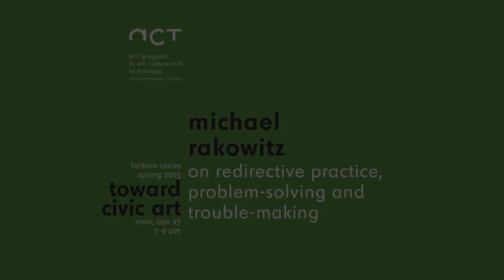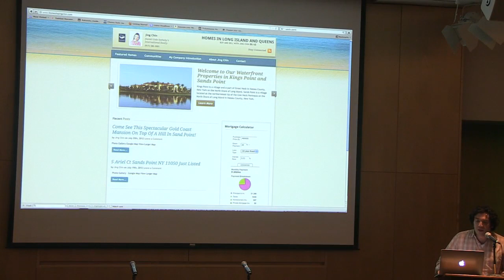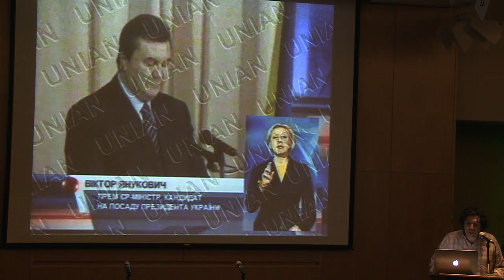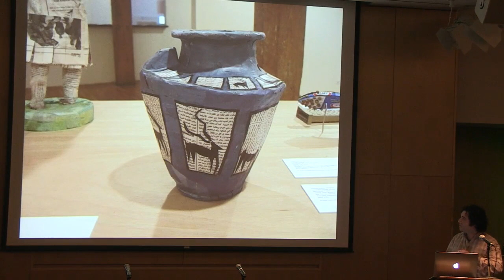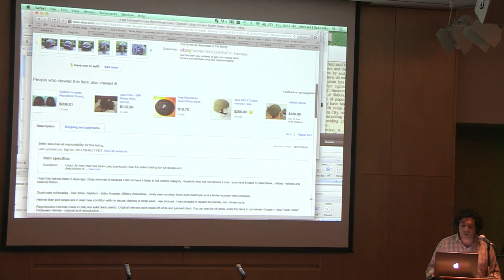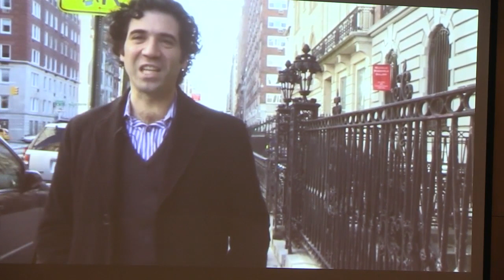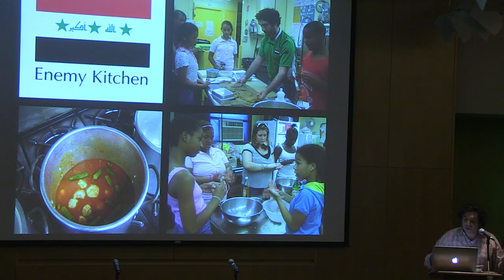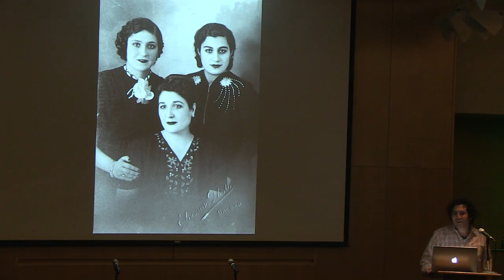Michael Rakowitz, On Redirective Practice, Problem-Solving and Trouble-Making, April 27, 2015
Toward Civic Art
Spring 2015 Lecture Series

Michael Rakowitz
On Redirective Practice, Problem-Solving and Trouble-Making

Artist Michael Rakowitz will discuss his work, in the context of hope and antagonism, and at the intersection of problem-solving and trouble-making.

Michael Rakowitz (b. 1973, New York) is an artist living and working in Chicago. In 1998 he initiated paraSITE, an ongoing project in which the artist custom builds inflatable shelters for homeless people that attach to the exterior outtake vents of a building’s heating, ventilation, or air conditioning system. His work has appeared in venues worldwide including dOCUMENTA (13), P.S.1, MoMA, MassMOCA, Castello di Rivoli, the 16th Biennale of Sydney, the 10th Istanbul Biennial, Sharjah Biennial 8, Tirana Biennale, National Design Triennial at the Cooper-Hewitt, and Transmediale 05. He has had solo exhibitions at Tate Modern in London, Lombard Freid Gallery in New York, Alberto Peola Arte Contemporanea in Torino, and Kunstraum Innsbruck. His public project, Return, was presented by Creative Time in New York in 2006. He is the recipient of a 2012 Tiffany Foundation Award; a 2008 Creative Capital Grant; a Sharjah Biennial Jury Award; a 2006 New York Foundation for the Arts Fellowship Grant in Architecture and Environmental Structures; the 2003 Dena Foundation Award, and the 2002 Design 21 Grand Prix from UNESCO. His work features in major private and public collections including the Museum of Modern Art, New York; Neue Galerie, Kassel, Germany; Museum of Contemporary Art, Chicago; Smart Museum of Art, Chicago; Van Abbemuseum, Endhoven, Netherlands; The British Museum; Kabul National Museum, Afghanistan; and UNESCO, Paris. His solo exhibition, The worst condition is to pass under a sword which is not one’s own was on view at Tate Modern in London in 2010. A new commission for SALT in Istanbul premiered in November 2011. Rakowitz was commissioned by Creative Time in 2011 for his project, Spoils, a culinary intervention at New York City’s Park Avenue restaurant that invited diners to eat off of plates looted from Saddam Hussein’s palaces. The project culminated in the repatriation of the former Iraqi President’s flatware to the Republic of Iraq at the behest of current Prime Minister Nuri Al Maliki on December 15, 2011—the date Coalition Forces left Iraq. Enemy Kitchen (2003-ongoing) is a food truck serving Iraqi food to Chicago’s hungry public, staffed by veterans of the Iraq War working under Iraqi refugee chefs. Another recent project, The Breakup, was first presented by the Al Ma’mal Foundation for Contemporary Art in Jerusalem in October 2010, and was exhibited at the Rhona Hoffman Gallery in Chicago in 2014. He is currently working on a new commission for the 14th Istanbul Biennial. Rakowitz is Professor of Art Theory and Practice at Northwestern University.